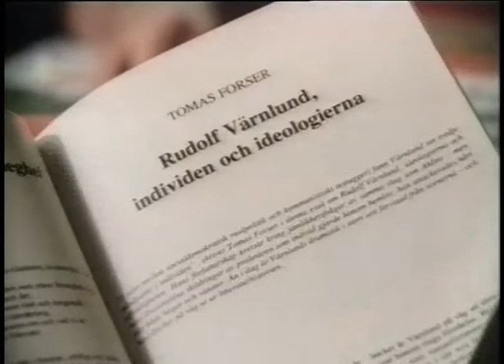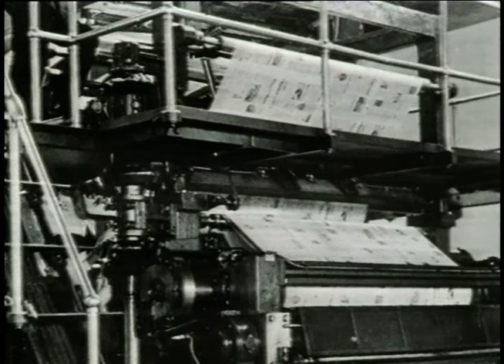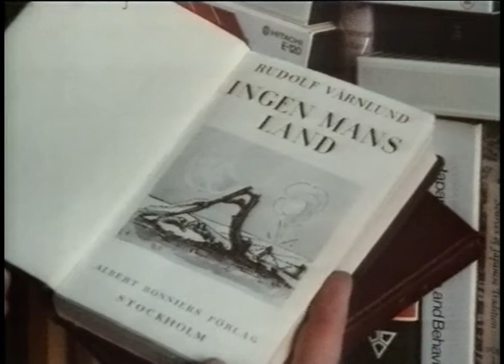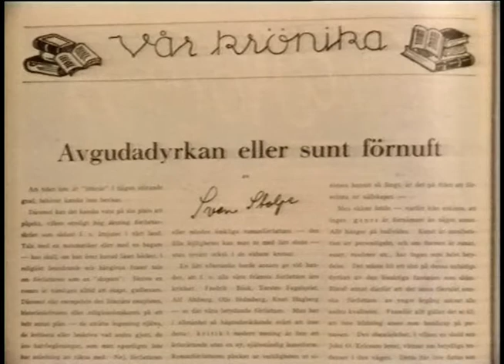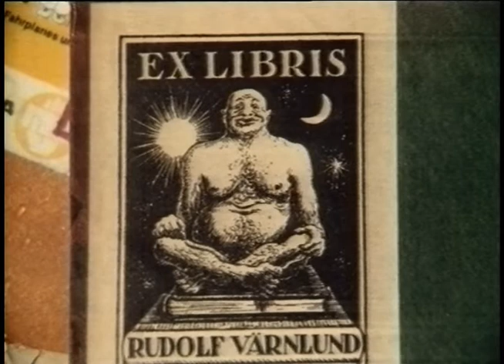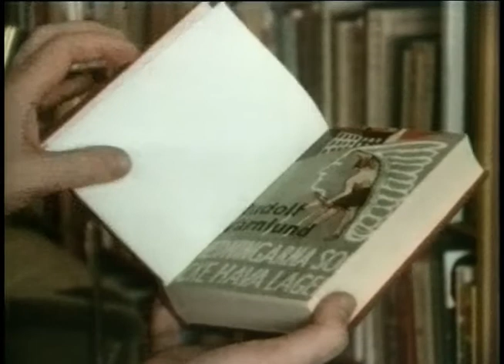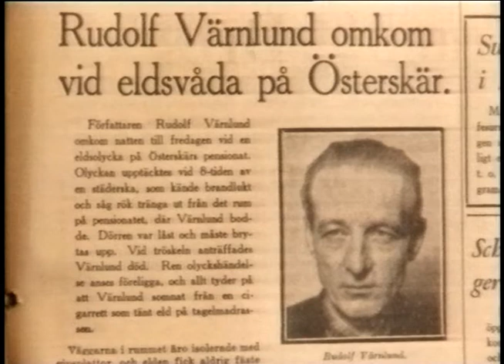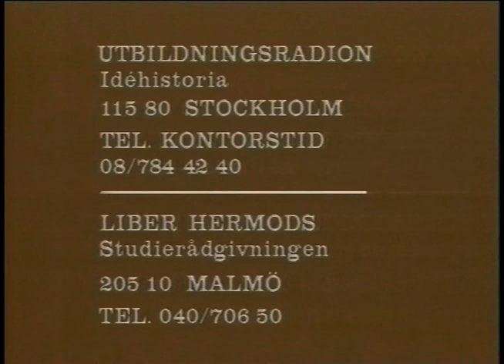Rudolf Värnlund - Ett Författarliv (SVT 1986-05-28)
Dokumentär om författaren Rudolf Värnlund